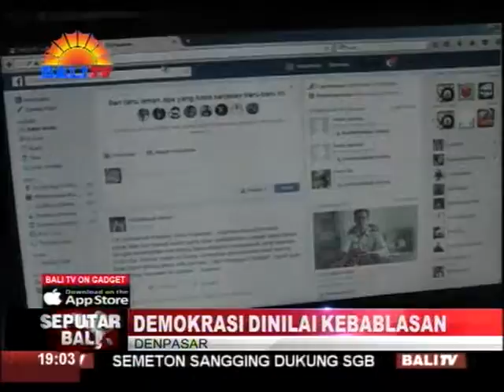DEMOKRASI DINILAI KEBABLASAN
PENGAMAT POLITIK DAN PEMERINTAHAN, DOKTOR NYOMAN SUBANDA MENILAI, DEMOKRASI DI INDONESIA SAAT INI TELAH KEBABLASAN. KONDISI INI, JUSTRU MEMICU ANARKISME DI KALANGAN MASYARAKAT.